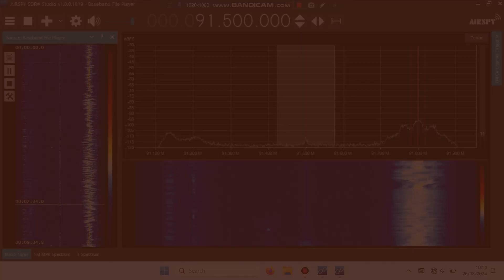91.5 Ukhozi FM JHB partial ID via meteor scatter 262km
Received in SE Botswana.
SDR# / HF+ Discovery / 5 element yagi (vertical) pointing north